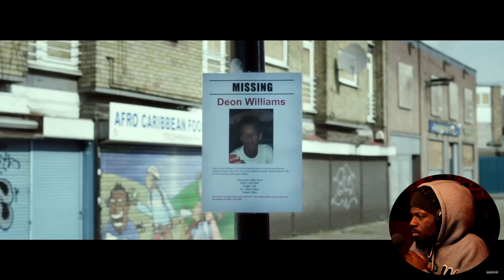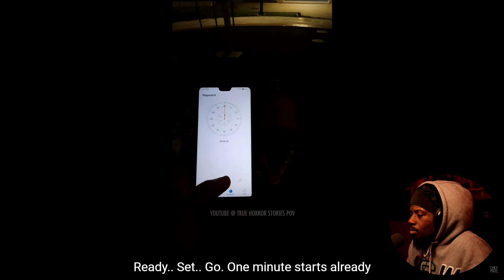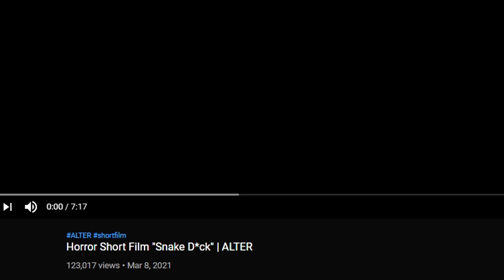EVERY WEEK WITH THIS....WHO MADE THESE? | FNH #18(FRIDAY NIGHT HORROR)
SHOW LOVE TO THESE CHANNELS!!

​Drop vids for me to react to below in the comments!! Don't leave without a sub and a like!!